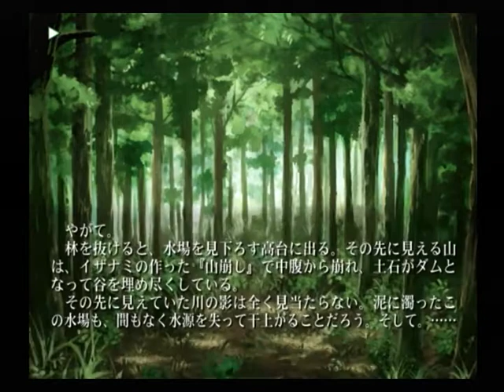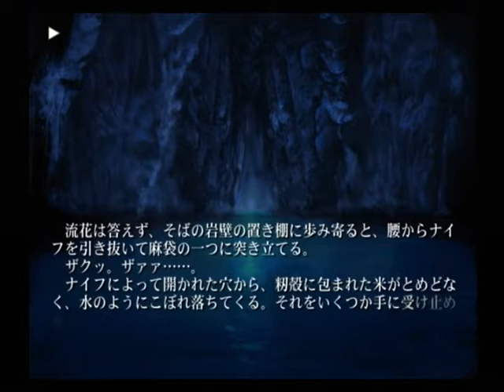【PS2】片神名 ～喪われた因果律～ 初見プレイ Part２０ ～まさに、自然の奇跡じゃないか…… 【スタートオンゲームズ】【スタゲー】【JAPAGE】